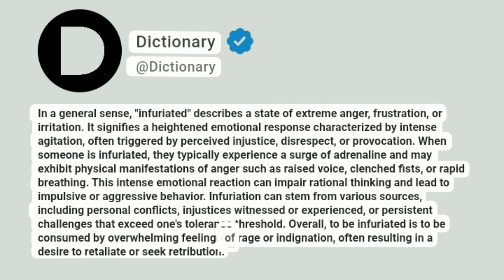Infuriated Meaning In English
In a general sense, "infuriated" describes a state of extreme anger, frustration, or irritation. It signifies a heightened emotional response characterized by intense agitation, often triggered by perceived injustice, disrespect, or provocation. When someone is infuriated, they typically experience a surge of adrenaline and may exhibit physical manifestations of anger such as raised voice, clenched fists, or rapid breathing. This intense emotional reaction can impair rational thinking and lead to impulsive or aggressive behavior. Infuriation can stem from various sources, including personal conflicts, injustices witnessed or experienced, or persistent challenges that exceed one's tolerance threshold. Overall, to be infuriated is to be consumed by overwhelming feelings of rage or indignation, often resulting in a desire to retaliate or seek retribution.